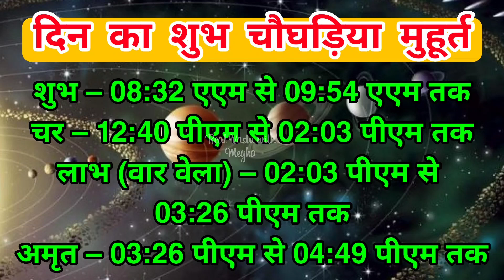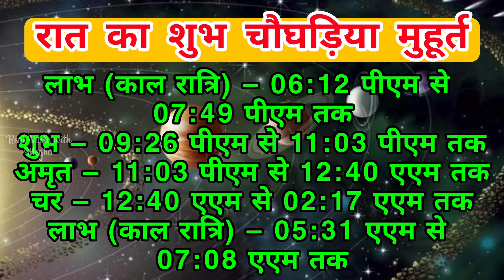Aaj ka choghadiya 05 February 2022 का चौघाड़िया|शुभ मुहूर्त|राहुकाल|Saturday शनिवार Choghadiya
Aaj Ka Choghadiya | 05 February 2022 ka Choghadiya | आज का चौघाड़िया | शुभ मुहूर्त | Aaj ka Rahukal | Aaj ka shubh choghadiya | राहुकाल | Saturday शनिवार Choghadiya | 05 February 2022 Choghadiya

05 February 2022 ka choghadiya
05 फरवरी 2022 के चौघड़िया
05 फरवरी 2022 के राहुकाल
05 February 2022 ka rahu kaal
05 February 2022 ka shubh choghadiya
05 February 2022 ka Shubh Muhurat
05 February 2022 ka Ashubh Muhurat

04 February 2022 ka choghadiya
04 फरवरी 2022 के चौघड़िया
04 फरवरी 2022 के राहुकाल
04 February 2022 ka rahu kaal
04 February 2022 ka shubh choghadiya
04 February 2022 ka Shubh Muhurat
04 February 2022 ka Ashubh Muhurat

रविवार choghadiya
सोमवार choghadiya
मंगलवार choghadiya
बुधवार choghadiya
गुरुवार choghadiya
शुक्रवार choghadiya
शनिवार choghadiya

Sunday Choghadiya
Monday Choghadiya
Tuesday Choghadiya
Wednesday Choghadiya
Thursday Choghadiya
Friday Choghadiya
Saturday Choghadiya